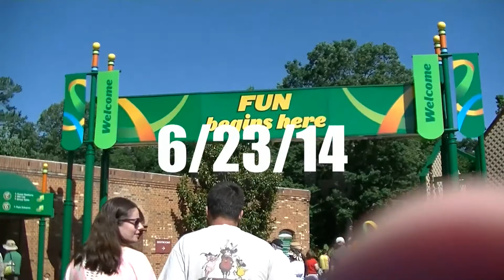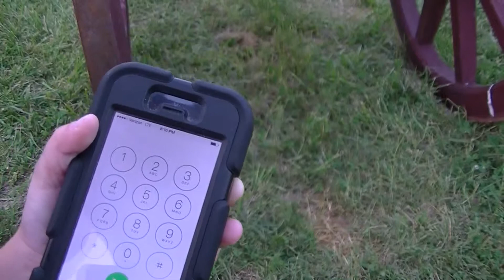Whitehurst Summer 2014 Vacation Time travel Movie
This is the video we did with the boys during our summer vacation last month. This years theme is based on time travel. enjoy!